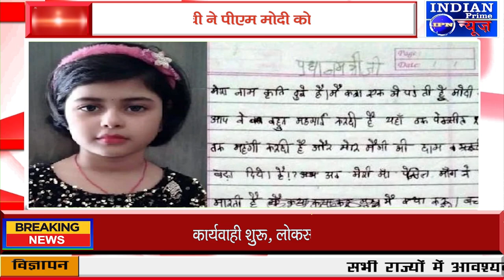IPN NEWS - 5 साल की बच्ची ने महंगाई को लेकर PM मोदी को लिखी चिट्‌ठी!